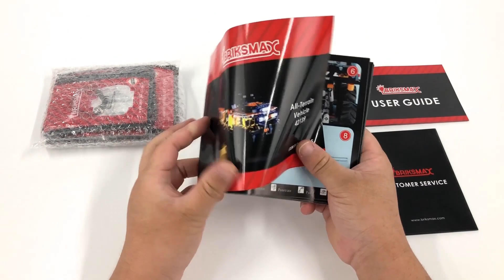【BX495 installation video】Briksmax - All-Terrain Vehicle 42139